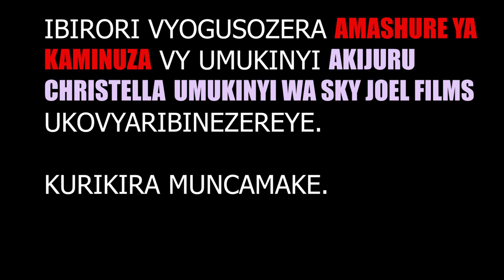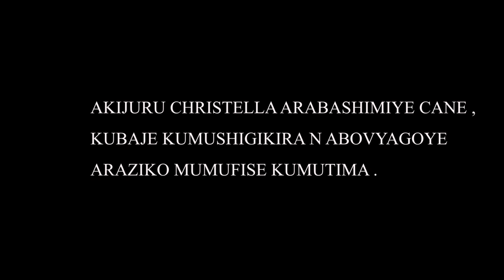CHRISTELLA , vyarivyishimo URUGENDO Rwokurangiza Amashure yisumbuye ( KAMINUZA ) +257 66364070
Fanny lavine
Abel nduwayo
Inkinzo tv
Inkingi tv
Mashariki tv